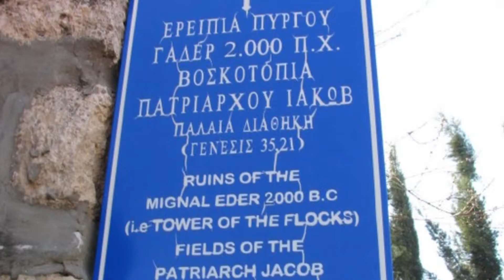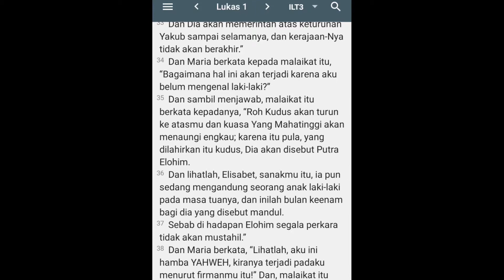BETHLEHEM AWAL MULA SORGA MENYENTUH BUMI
Shalom Aleichem Beshem Hammasiach
Tak terasa seluruh dunia kembali merayakan Natal. Kelahiran Sang Mesias. Minggu ini kembali kita akan belajar Firman Tuhan. Apakah pelajaran Ilahi dari Bethlehem 2000 tahun yang lalu?
Apakah implikasinya bagi kehidupan kita di era post modern kini?
Bagikan link ini kepada saudara/sdri untuk menguatkan iman saudara/sdri seiman. Marilah momen yang tepat ini kita gunakan untuk memenangkan jiwa jiwa dan memberitakan Injil.

Bagi bapak ibu sodara/sdri yang diberkati dgn Dabar ELohim yang disampaikan dan ingin mendukung pekerjaan Tuhan, memberi makan fakir miskin, rumah Singgah di pedalaman Kalimantan, dog shelter di Bali, merenovasi gereja-gereja desa, pos PI, penginjilan dan pemuridan murtaddin.
Persembahan bapak ibu sodara/sdri baik untuk misi, buah sulung dan perspuluhan dapat ditransfer kepada
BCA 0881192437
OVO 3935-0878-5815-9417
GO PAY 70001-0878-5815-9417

HaleluYAH